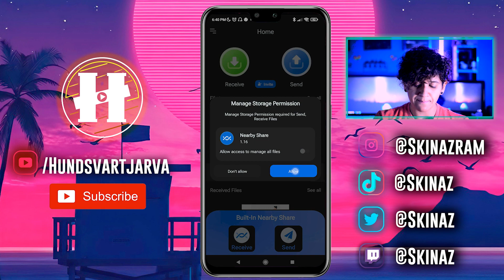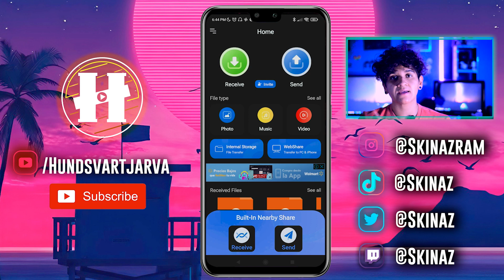NERBY SHARE | TRANSFIERE ARCHIVOS MULTIDISPOSITIVOS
En este video vamos a conocer una app que nos permite enviar archivos multidispositivos